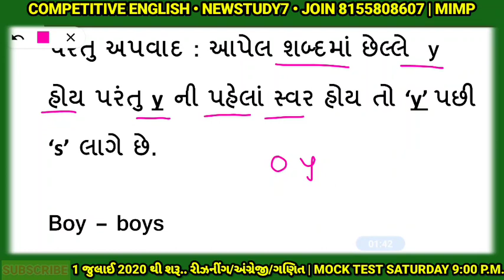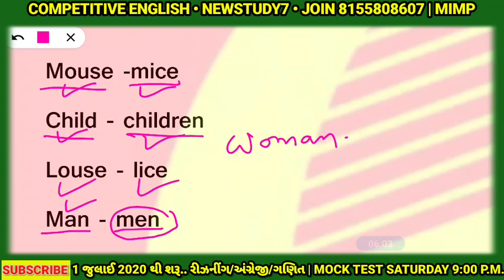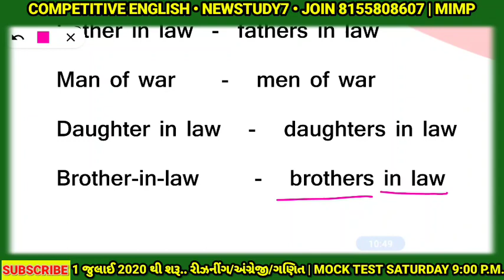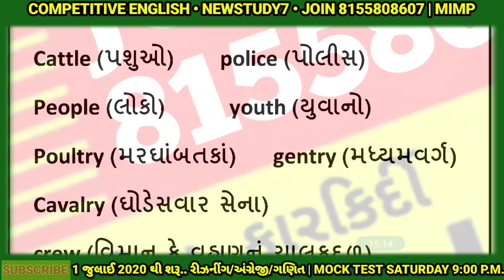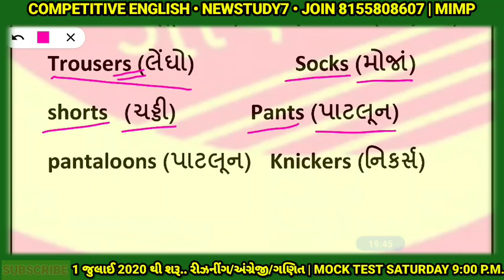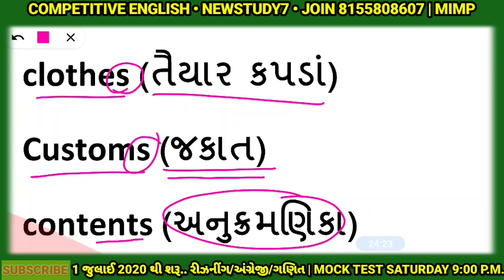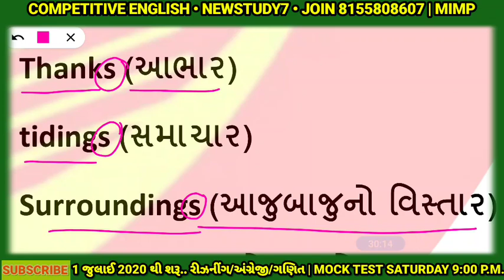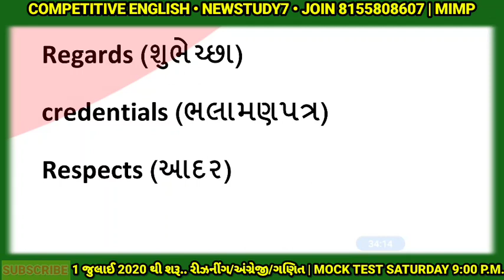SINGULAR PLURAL 3 COMPETITIVE ENGLISH BINSACHIVALAY POLICE CONSTABLE BANK CLERK SSC CGL TALATI